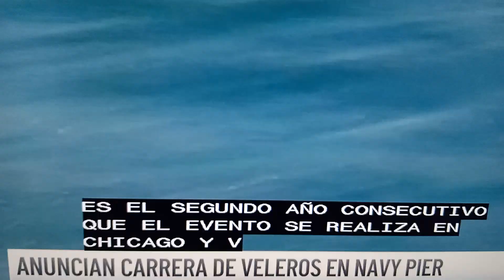Chicago- Carrera de veleros en Navy Pier.